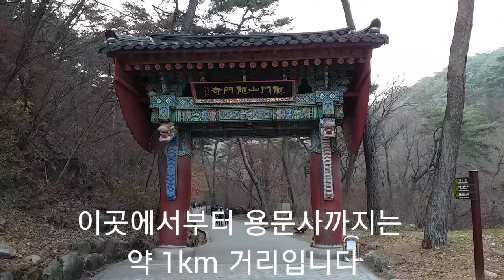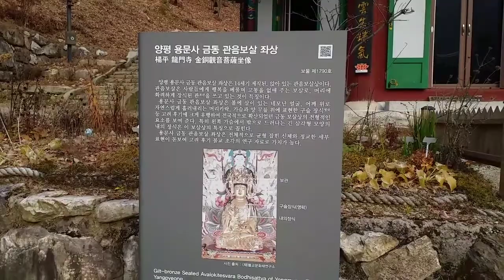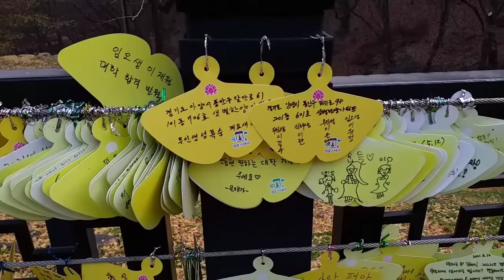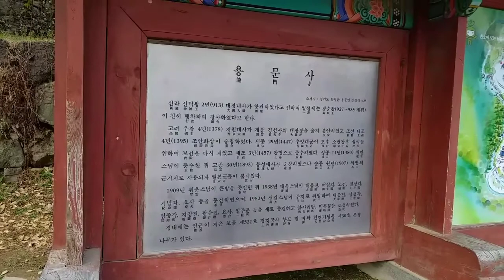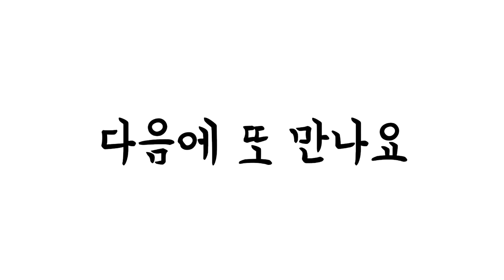탐방했어요-낙엽길용문사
2021녀 11월 20일 단풍이 남아 있는 용문사를 탐방한 날이다. 지인과 함께 단풍을 보며 낙엽소리, 목탁소리가 은은한 용문사를 이곳저곳 둘러 보는데 1100년이나 된 은행나무를 보니 경탄스럽기도 하다. 키도 엄청 커서 한참을 올려다 보니 경이로움이 더하다. 계곡물소리가 다음에 또 오라는 듯 정겹기도 하다.

♡♡♡ 영상자막에 600년은행나무를 1100년은행나무로 정정합니다. ♡♡♡